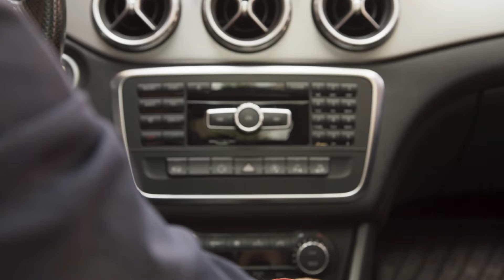Humberto confiesa su amor por Paz | El Amor No Tiene Receta | Capítulo 47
En el capítulo 47 de El Amor No Tiene Receta, desde que conoció a Paz, Humberto ha recuperado su ilusión en el amor. Sin mentirle a su tío le reveló que también está enamorado de la misma mujer que su primo Esteban. Lunes a viernes 10P/ 9C por Univision. Entra ya a ViX, entretenimiento sin límites, con más de 100 canales, gratis y en español.